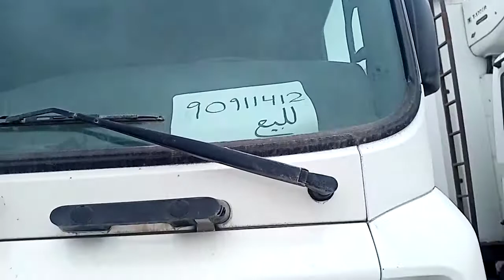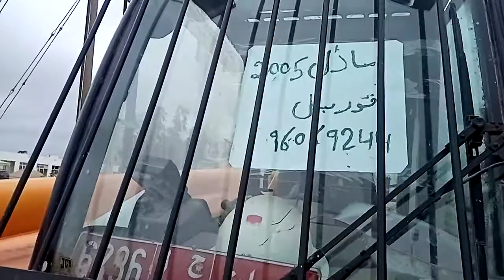heavy vichle for sale in Salalah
Heavy gari for sale. Jcb for sale. Truck for sale. Low price lush condition.